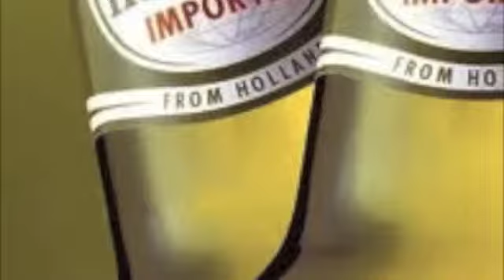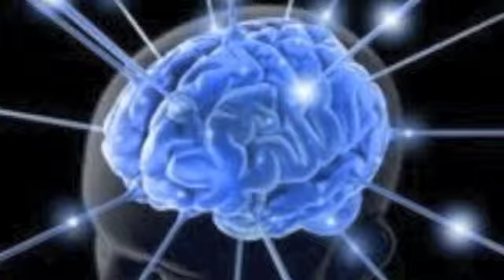El video mas raro del MUNDO del 2013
el video sin censura mas clicado en internet